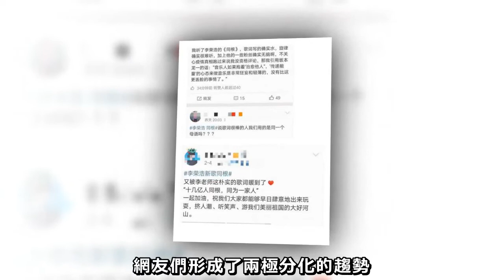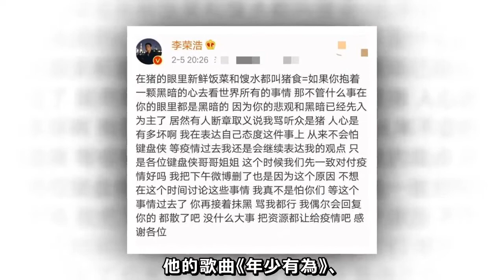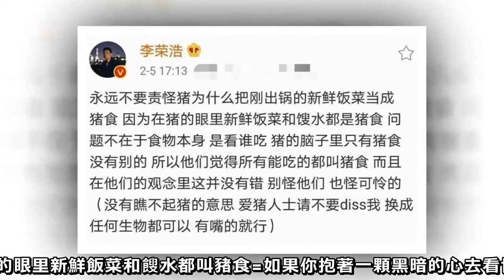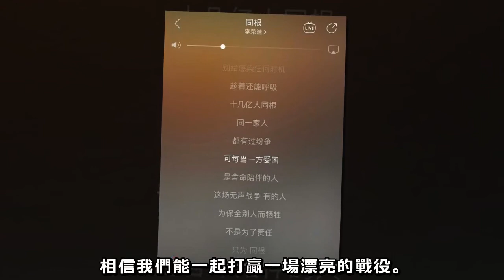李榮浩抗疫期間發新歌，受網友質疑後，他回懟：豬腦子裡只有豬食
2020是一個特別的一年，如今，全國人民上下一心都在抗擊新型肺炎，明星們也紛紛加入，捐款的出力的數不勝數，歌手鄧紫棋、林俊傑等紛紛寫歌為武漢加油。

面對新型肺炎，許多歌手們都拿起自己手中的樂器，創作出了一首首直達人心的歌曲，歌手鄧紫棋發布了《平凡天使》，為所有奔跑在抗疫一線的工作者和默默付出的無名英雄加油打氣，林俊杰和孫燕姿一起合作寫出了《stay with you》，為武漢祈福，就算再艱難，愛不會離開，滿滿的正能量。

而李榮浩則是連夜寫歌，在2月4日發布了為抗擊新型肺炎特意寫的新歌《同根》。

他在歌裡寫到：“事發當下著急找物資捐款沒想過寫歌后來覺得只要能做的都要做哪怕只是一句安慰也行，《同根》送給與我同根的十幾億人” ，歌曲上線後，不料卻引發了爭議。

許多網友表示他的歌詞簡直就是生搬硬湊，非常水，質疑他的新歌質量差，但也有人表示非常好聽，被感動到。網友們形成了兩極分化的趨勢，有質疑的，有批評的。